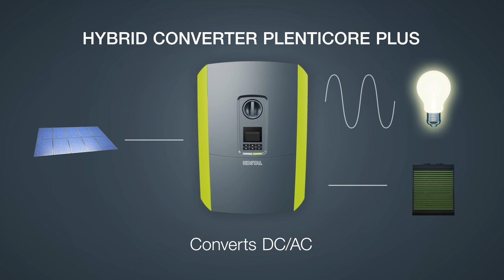Unidirectional Charging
Im Video über das unidirektionale Laden können Sie sehen, wie vom selbst erzeugten Strom das Elektroauto geladen, der Hausverbrauch abgedeckt und die Batterie geladen werden kann.